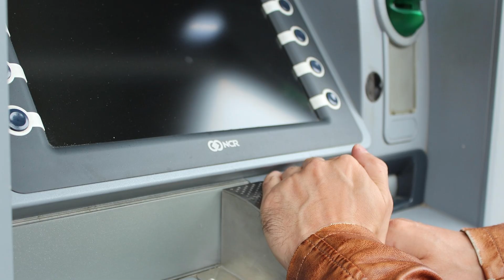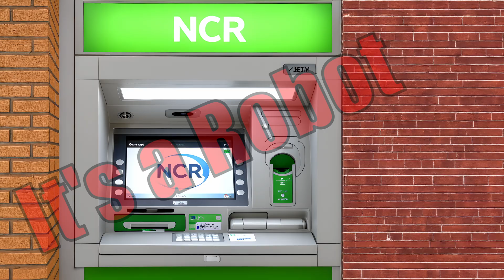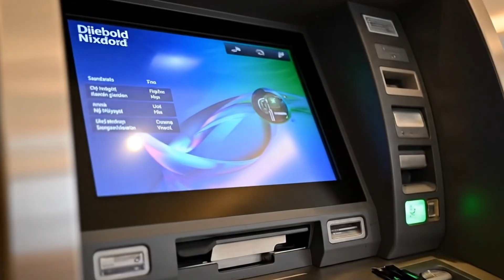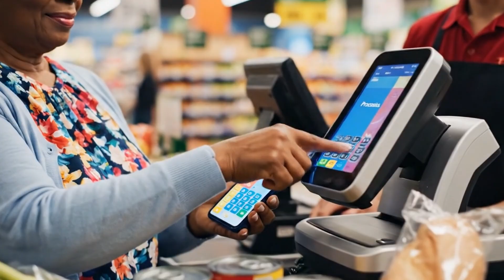Intro: The Rise of the Robots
Today we look at a type of robot that has been active in our societies for decades and its effect on the job market, years before AI appeared.

AI was heavily used to assist in the production of this video.

For more information on PowerBASIC visit

A listing of all YouTube videos in this series is indexed

Additional Graphics & Videos
Google Veo 3
Hailuo AI
ArtSpace.ai